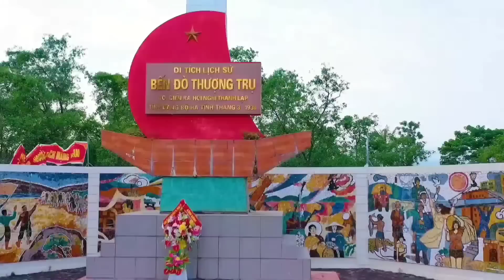Về Xứ Nghệ Cùng Anh, Lỡ Hẹn Với Dòng Lam, Câu Đợi Câu Chờ - Dân ca xứ Nghệ đặc biệt hay